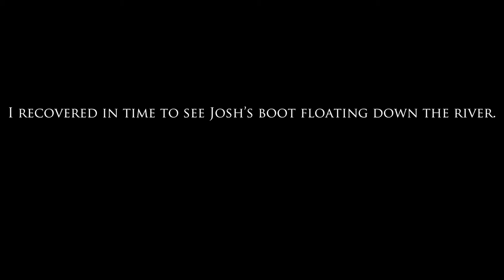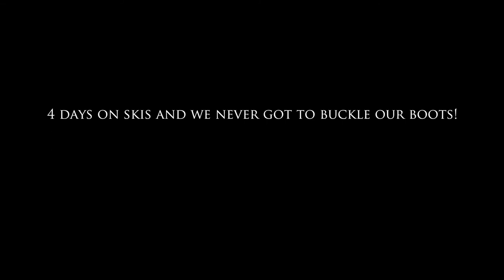Haines Alaska, Jarvis-Tsriku Loop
Spring Break! We drove to Haines, got skunked with cold, wind, and water.